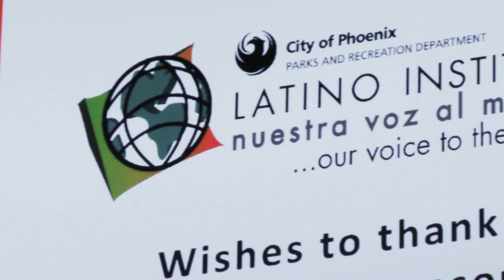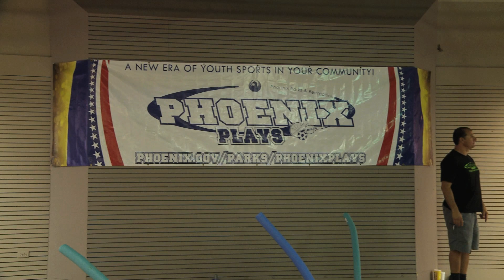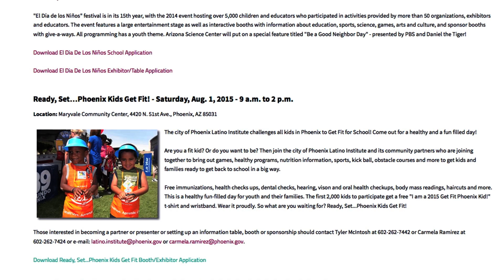Ready Set Get Fit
When it comes to making sure kids are fit and ready to start a new school year, Phoenix Parks and Recreation and City of Phoenix Latino Institute are teaming up for an event at Maryvale Community Center. The event is called, Ready Set Phoenix Kids Get Fit. At this event there were free check ups, and fun activities for kids to participate in.